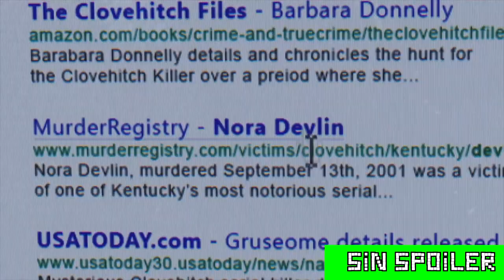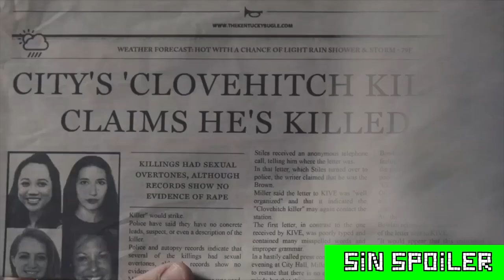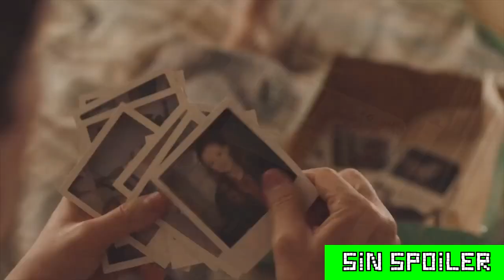Crímenes de barrio | THE CLOVEHITCH KILLER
👇👇▓▓▓▓▓▓ COSAS INQUIETANTES AQUÍ ▓▓▓▓▓▓👇👇

CON y SIN SPOILER En esta sección hablaremos de películas de estreno, donde daremos nuestra opinión si vale la pena verlas o no

⬇️⬇️ Sinopsis ⬇️⬇️

La reputación de Tyler se viene abajo cuando la chica que le gusta encuentra pornografía bondage en el camión de su padre y cree que es suya. Marginado por su grupo de amigos, se siente atraído por Kassi, una huérfana obsesionada con el asesino de Clovehitch, un asesino en serie aficionado al nudo "clove hitch" que aterrorizó al pueblo antes de desaparecer sin dejar rastro. Tyler descubrirá más fotos en el camión de su padre y temerá lo peor. (FILMAFFINITY)